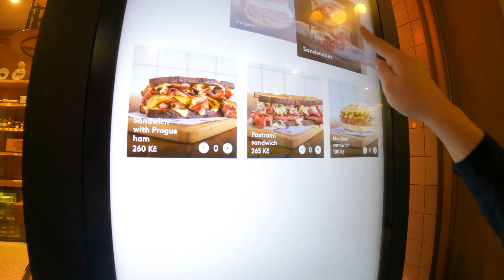Jak Smakuje Najlepszy Burger w Pradze i w Europie - PRAGA VLOG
W ostatnim odcinku z Pragi, zabieramy Was do jednego z najlepszych burgerów na świecie.